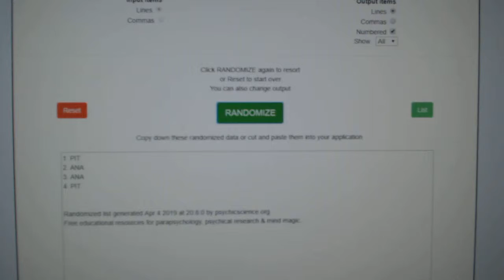Multi Randoms - C&C GB #9536